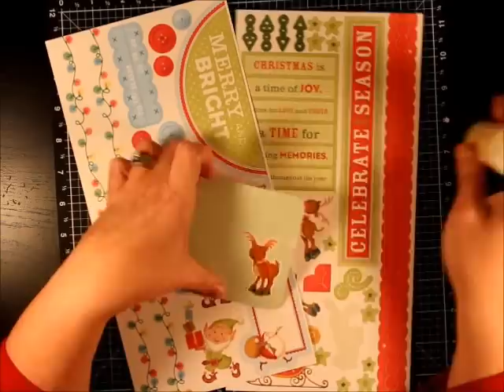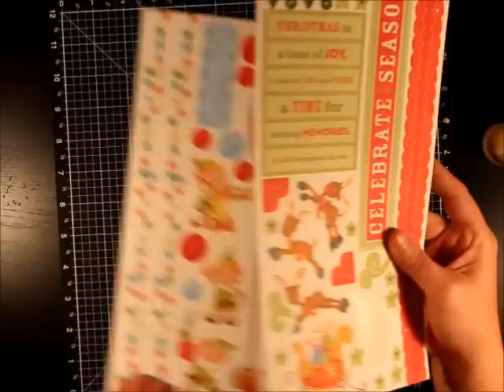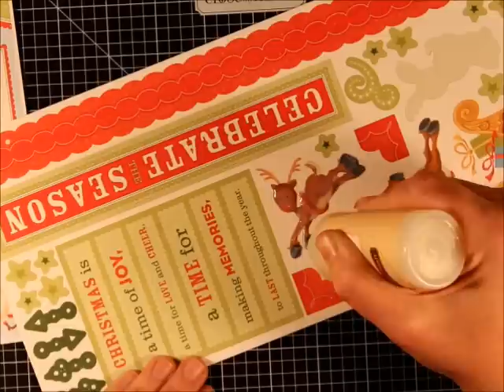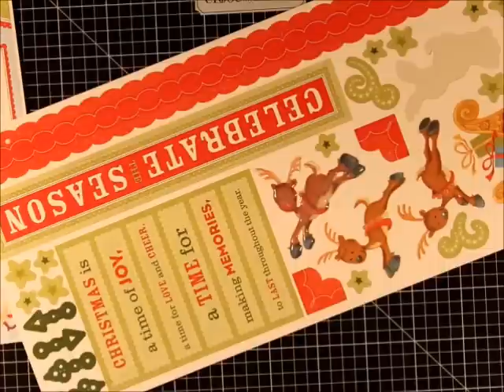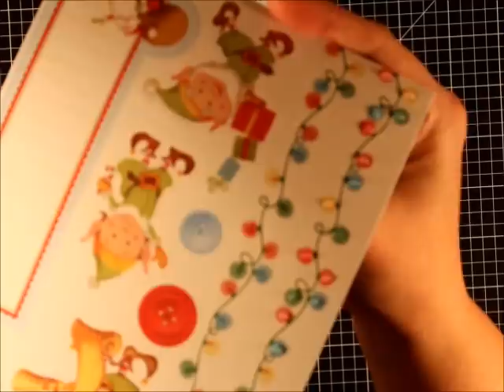Maymay Made It Episode 18 Liquid Glass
Product Spotlight: Liquid Glass by Close to my Heart.